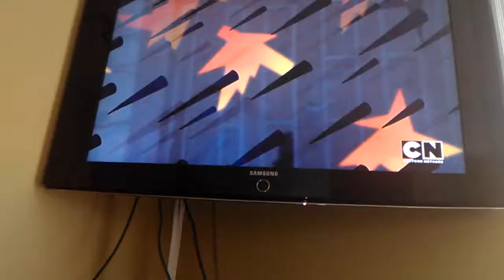Cartoon madness how groovy